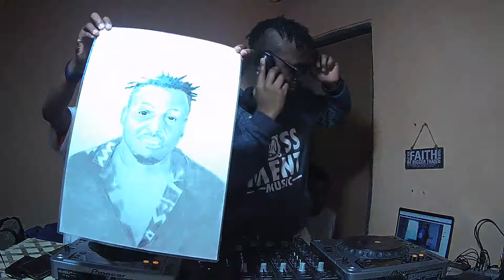Masterdee Molefe . Deep Indulgence - Seswai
The Music Journey Continues. Masterdee Molefe Is Your Spinner. Lets Play House.